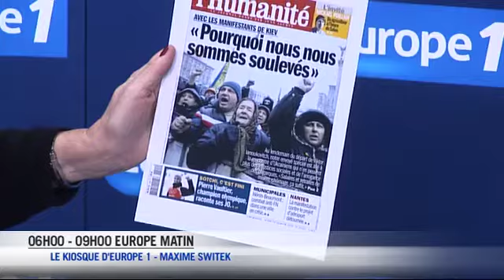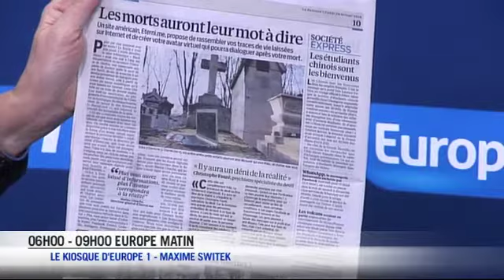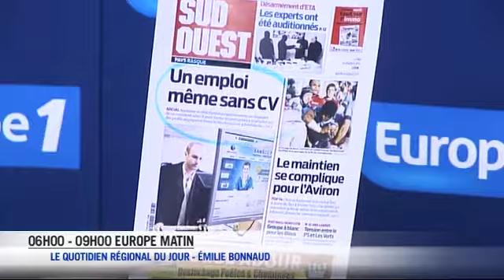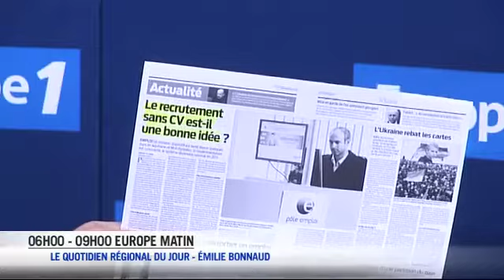L'Ukraine, toujours à la une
La situation toujours tendue en Ukraine soulève plusieurs questions sur la suite des évènements.